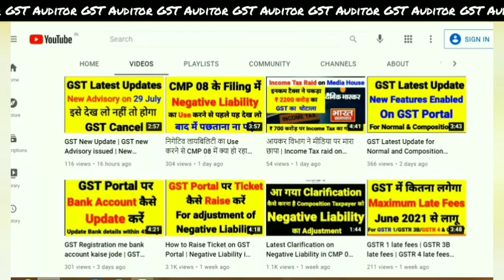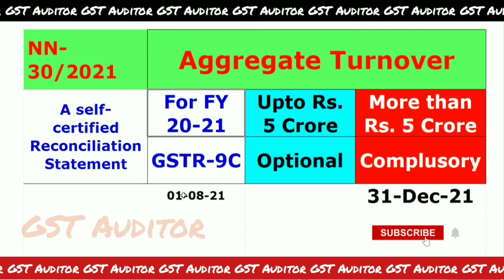GSTR 9C turnover limit for FY 20-21 | GSTR 9C update | Reconciliation Statement GSTR 9C ATO Limit